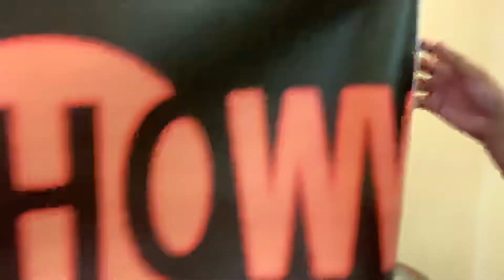Rainbow gets Savage 🤦‍♀️😂😂😂😂😂😂😂